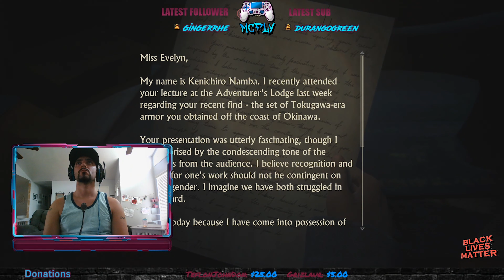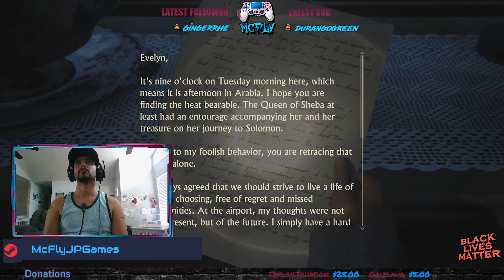Gameplay Series - Uncharted 4 - A Thief's End - Chapter 16 - The Brothers Drake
2nd Video for my Gameplay Series for Uncharted 4.

Some real stuff happening in this chapter. I hope you all enjoy.